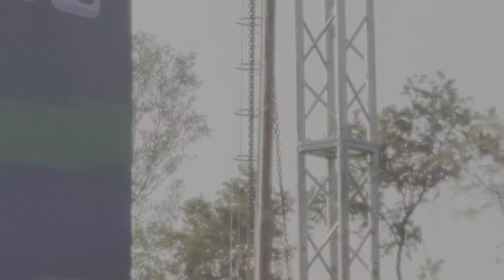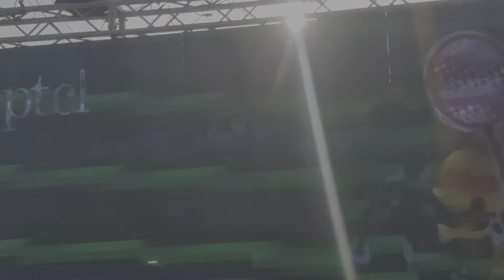Khel jamay ga | Iive performance by | Shahrukh khan | PTCL Sports and Fun gala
Ab Khel Jamay Ga
Live performance at
PTCL Sports and Fun gala